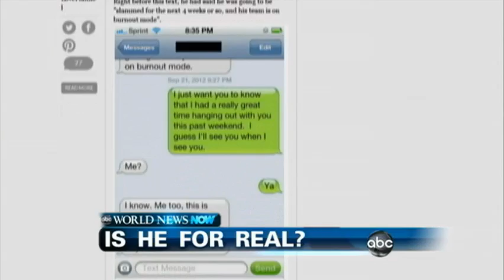WEBCAST: 27 Days to Go Until Election Day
Libya hearing today; new site let's you know if he's into you.